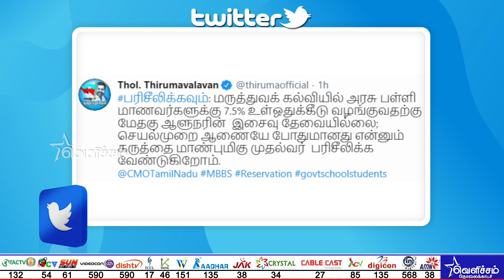7.5% உள்ஒதுக்கீடு விவகாரம் ஆளுநரின் இசைவு தேவையில்லை - திருமாவளவன் வலியுறுத்தல் | Thirumavalavan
7.5% உள்ஒதுக்கீடு விவகாரம் ஆளுநரின்  இசைவு தேவையில்லை - திருமாவளவன் வலியுறுத்தல் | Thirumavalavan